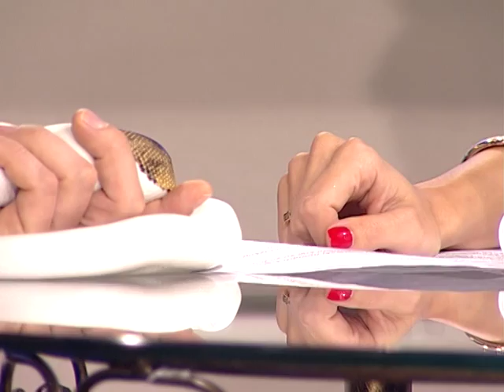Dobro Jutro - Jovana & Srdjan - Stanislav Stefanovic,Predrag Radosavljevic - 29.09.2015.